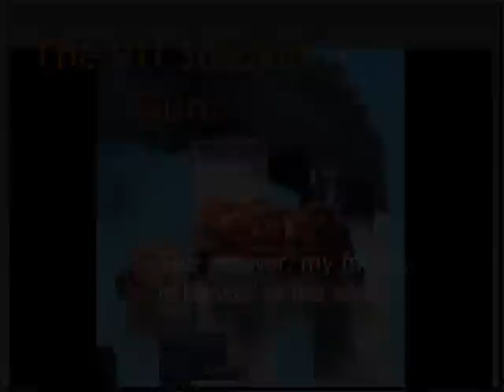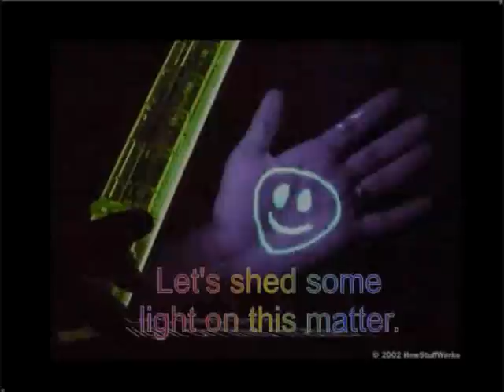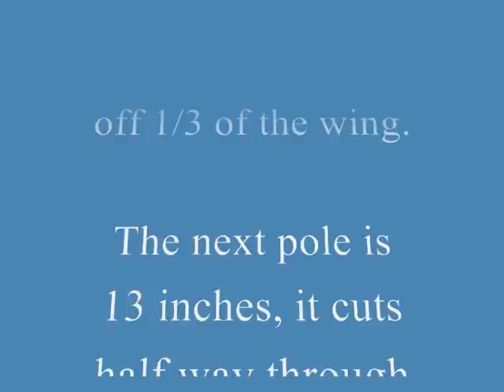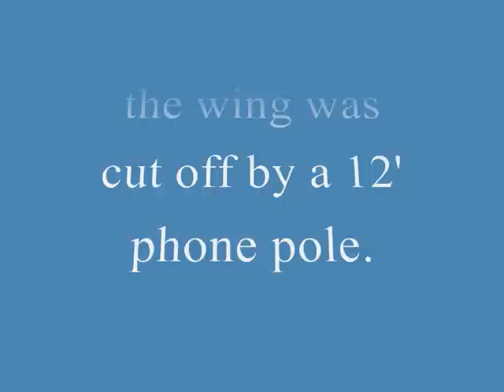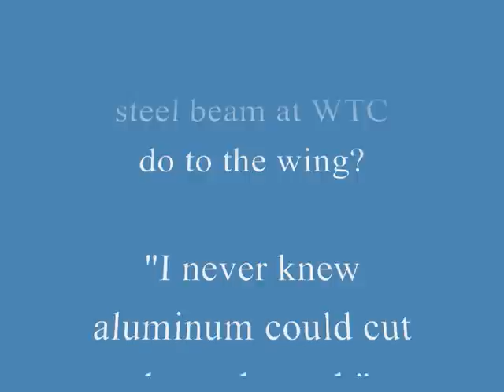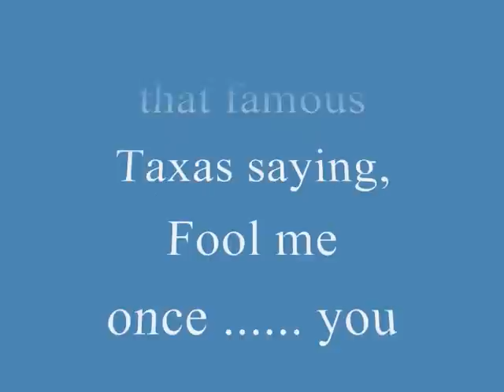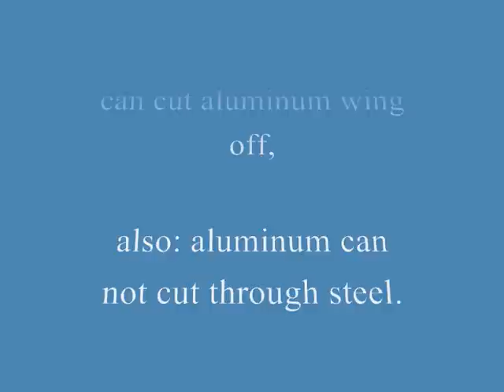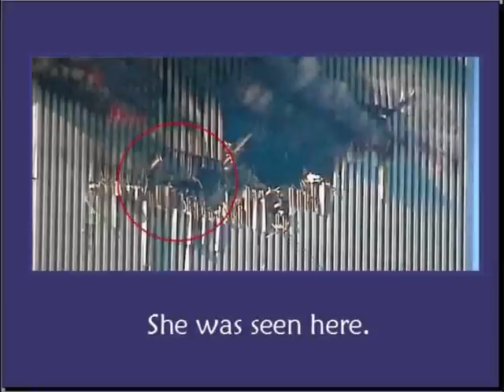WTC: Can 767 Aluminum Wing Cut 14'Steel? Crash Test Shows ..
12' Wooden Phone Pole cuts Wing off ...